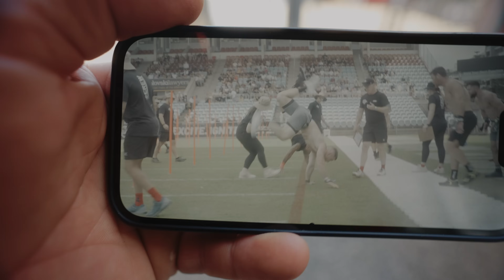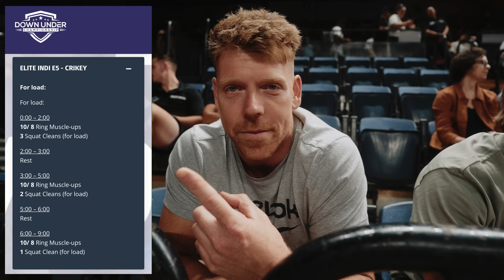Drama on Day 2 at Down Under Champs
Drama on Day 2 at Down Under Champs! The Ombre Hombres team of Noah Ohlsen, Chandler Smith and Tola Morakinyo ran into some challenges while Ricky Garards team 'A Couple Dawgs' has great success.